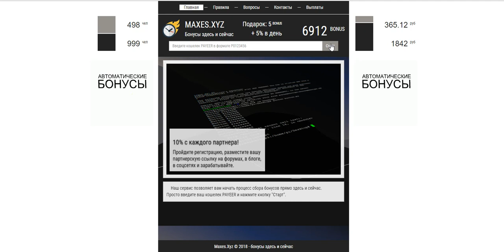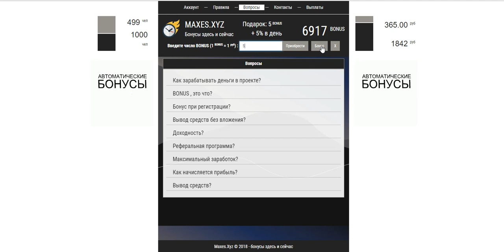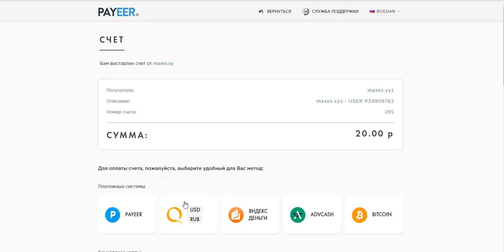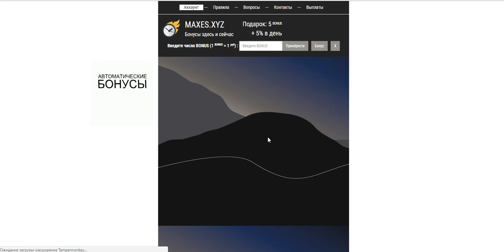без вложений. руб. бонусник MAXES.XYZ Подарок: 5 BONUS. вывод от 1 руб.